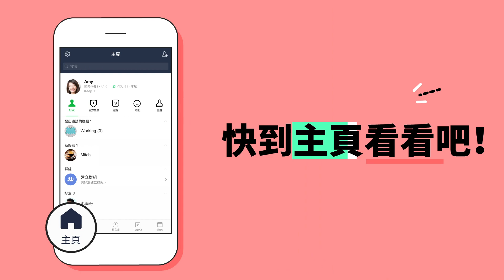LINE全新「主頁」正式上線 五大分類入口讓資訊一目暸然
在全新的「主頁」中，共有五種分類入口，分別為好友、官方帳號、服務、貼圖、主題，用戶透過點選或左右滑動，即可輕鬆切換不同主頁中的入口，一覽LINE在台灣推出的各式服務。